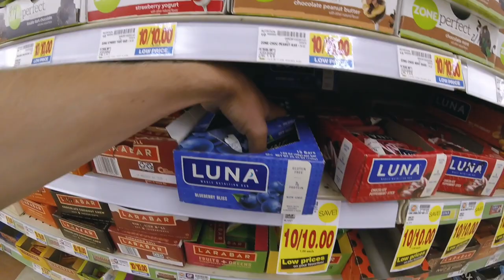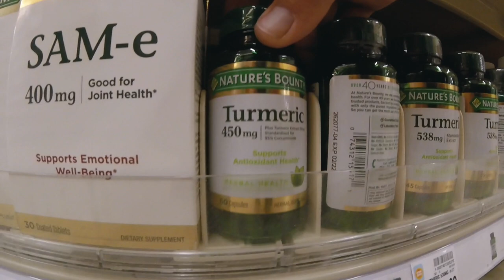SUN ray protection on LONG runs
Looking to buy this hat from Salomon, all your options here on Amazon

🎧 MUSIC 🎧

GEAR
1. Canon 7D Mark I & Canon 5D Mark III
2. Rode Video Pro Mic
3. SYRP Genie (time-lapse) & Magic Carpet Slider
4. DJI PHANTOM 4 (was stolen)

Cya tomorrow.